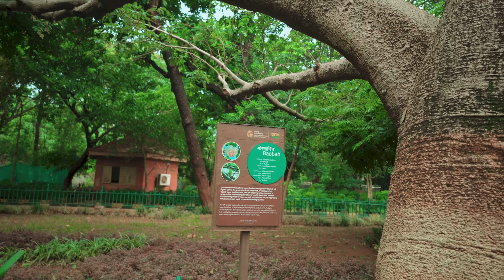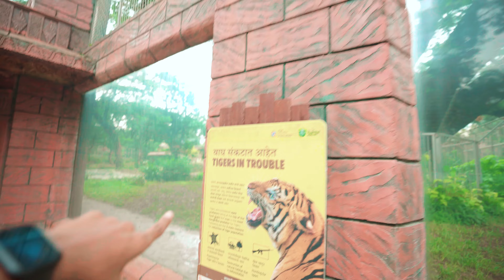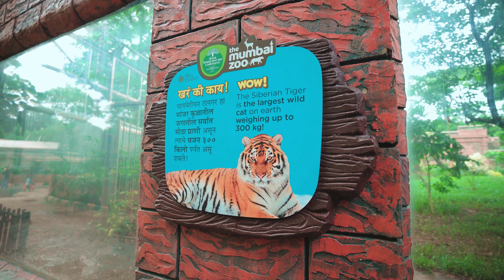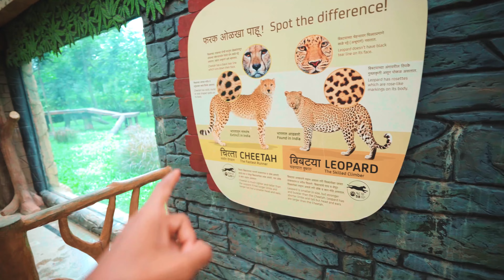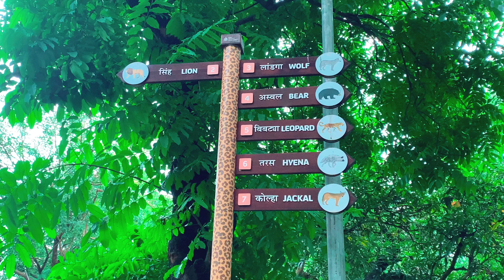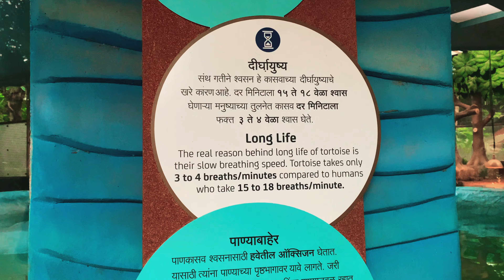Rani Baug Byculla | राणीची बाग zoo | Mumbai Byculla Zoo | zoo in Mumbai 2022 | New wild animals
This video is about Veer Mata Jijabai Bhosale Udyan formerly known as RANI BAUG (Queen's Garden). This place is located in right between Mumbai city surrounded by the concrete jungle, close to Byculla Railway Station .opening hours of this zoo is 9.30 am to 6pm.
The best time to visit is in the morning, as in the afternoon animals dozed off. You can see verities of animals like LEOPARD, BEER, FOX, HIPPO, DEER, SAMBAR, AQUATIC BIRDS, And also dangerous SNAKES like KING KOBRA and PYTHON. There is a newly built glass enclosure ( Its a type of glass cage) for animals. Which gives you a better view angel literally takes you one step closer to wild animals.
COST
▣INDIANS
Adult: 50rs
Kids: 25rs
Family: 100rs (2 Adult 2 Kids)

▣FOREIGNERS
Adult: 400rs
Kids: 100rs

▣CAMERA
Photography: 100rs
Videography: 300rs

You can visit with your friends and family, especially take your kids to this zoo where they love to see animals and birds.

Hope you will like my virtual tour of Byculla Zoo.